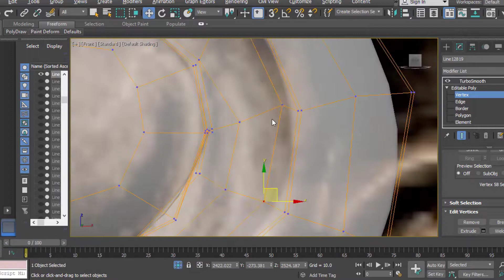The best 150 Ornament Brush and 3D Models + 7 Video Tutorials-VOL 03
The most professional Ornament Brush and 3D Models + 7 Video Tutorials-VOL 03